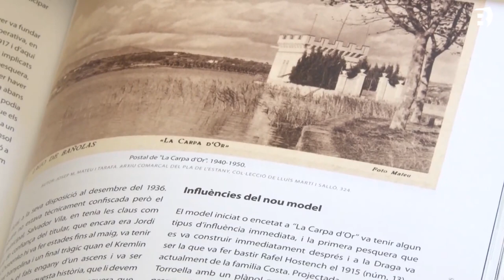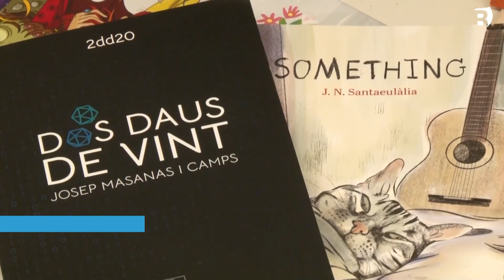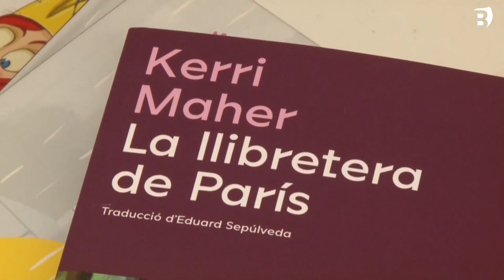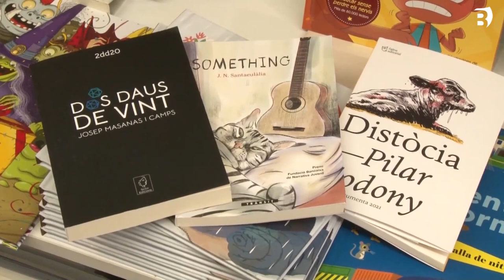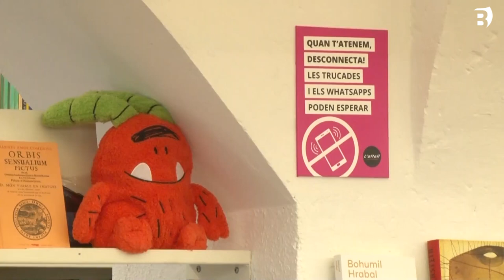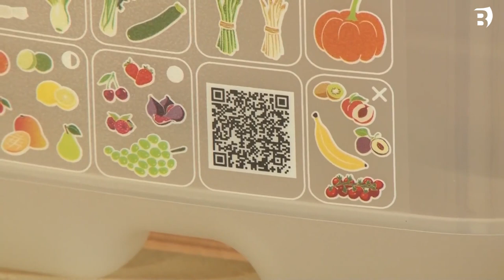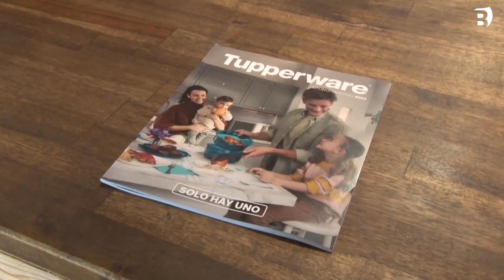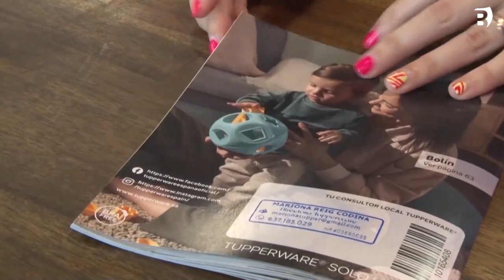Les lectures protagonistes del 2022, i un conjunt de solucions per a la cuina i la llar